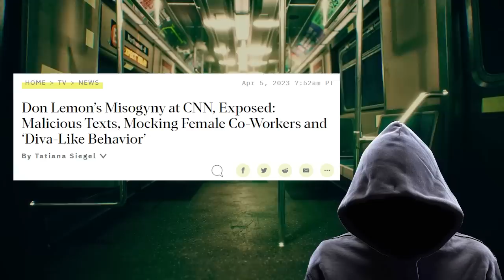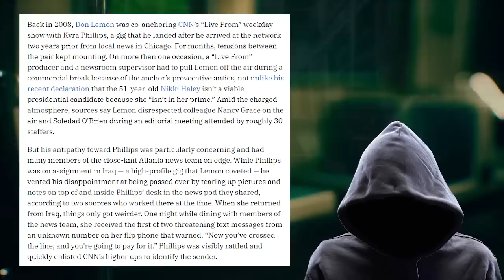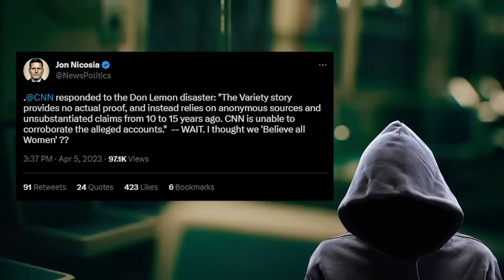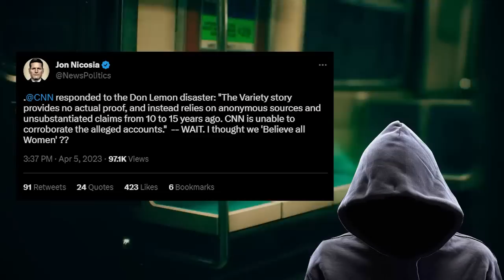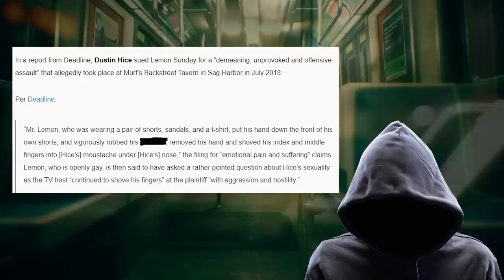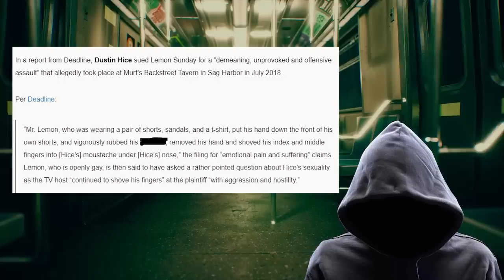Don Lemon text messages from 2008 reveal his TRUE CHARACTER !